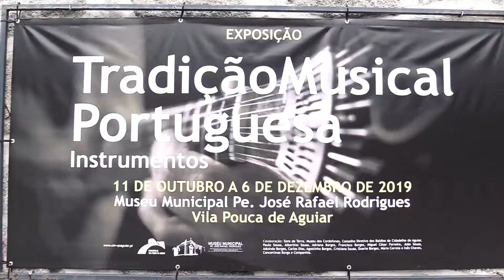Exposição - Tradição Musical Portuguesa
Promocional

Está patente, no Museu Municipal, a exposição "Tradição Musical Portuguesa".